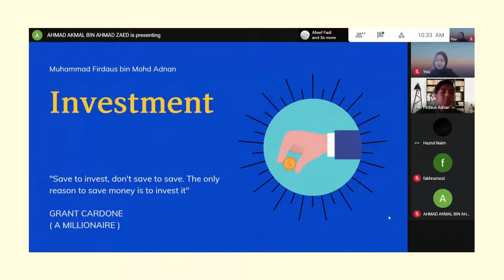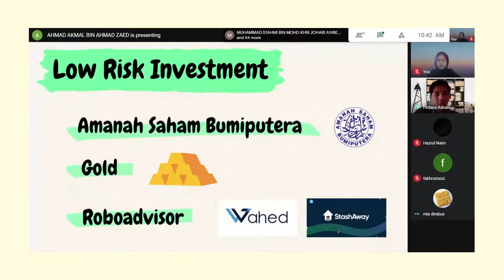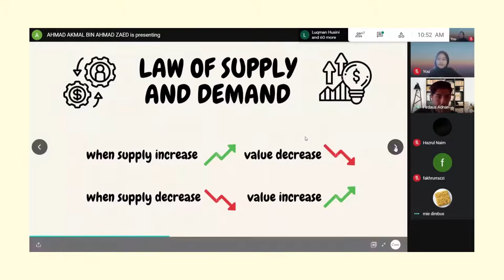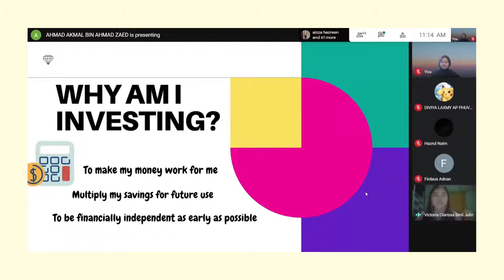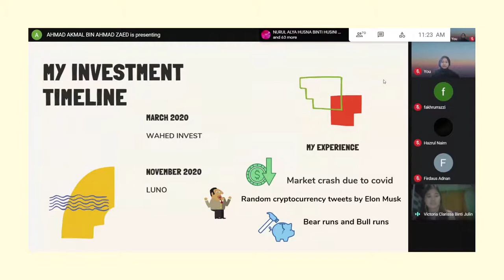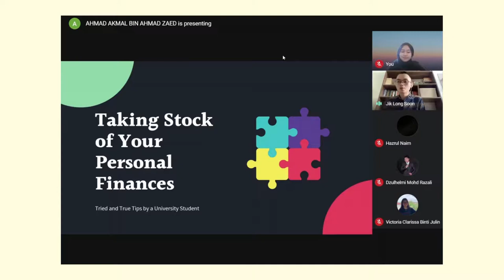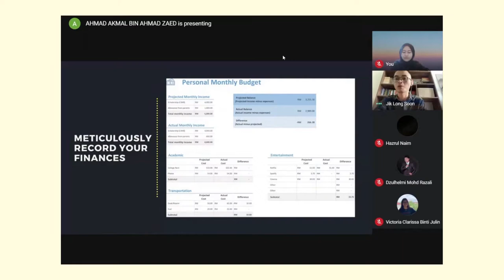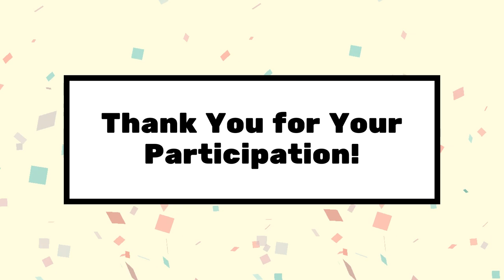Online Forum "Strategizing Your Financial Future; Securing The Bag!”